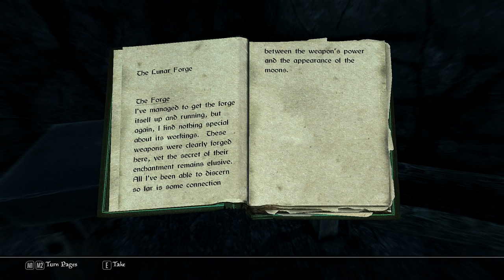Skyrim Roleplay - Part 30 - A Flying Mammoth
Yngvarr sees a flying mammoth, perhaps out of sleep deprivation, even that they rested a bit inside. Yngvarr and Lydia fight more bandits up in which seems to be a lunar forge. Yngvarr finds a lunar sword and quickly reads a book that tells about the lunar forges and lunar weapons.

Yngvarr and Lydia make their way back to Whiterun, through the wilderness. Yngvarr trades outside the city with the Khajit trader Ri'saad. Yngvarr rents a room at the inn and thinks a bit about all he has learned (level 5).

Let's Play Skyrim [Roleplay] w/ Zemalf [HD] [1080p]

Slow-paced, "serious" roleplay with a Breton Mage (pure mage).

Difficulty: Master, permanent death (Dead is Dead, no reloading).

Played, recorded and uploaded on PC, ultra graphics (+ additional tweaks via the ini-files, mods and NVidia control panel) and 1920x1080. All videos on the playlist are uploaded with high quality 1080p Full HD.

I'm using several graphical enhancements mods and HD textures that enhance the looks of the game while staying true to Bethesda's designs and Elder Scrolls lore and keeping the game playable as I'm recording in 1080p.

For List of Mods, Intro, Background and More, Check Out the Blog Post

The Elder Scrolls V: Skyrim is published and designed by Bethesda Softworks. It's available on PS3, Xbox 360, & PC 2011.

ESRB Warning: This title is rated "M" for Mature Audiences (PEGI 18)